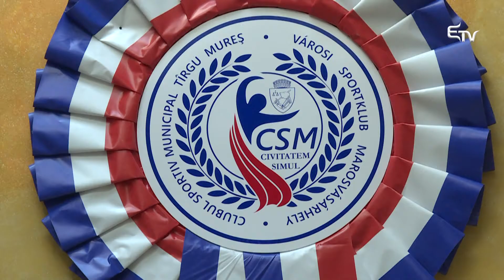A VSK-nál Párizsra készülnek – Erdélyi Magyar Televízió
Öt olyan sportolót mutatott be a marosvásárhelyi Városi Sportklub, akik eséllyel szerezhetik meg a részvételi jogot a 2024-es párizsi olimpiára. A bejelentésre összehívott sajtótájékoztatón elhangzott: a klub átszervezése a nulladik momentumhoz érkezett.